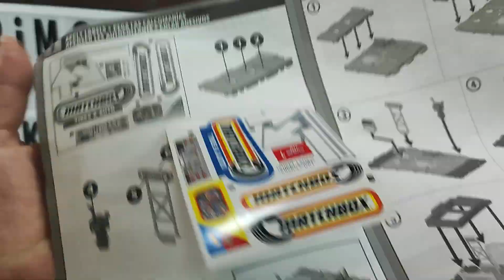Matchbox Action Drivers 2022 Auto Shop. Unboxing & Assembly.